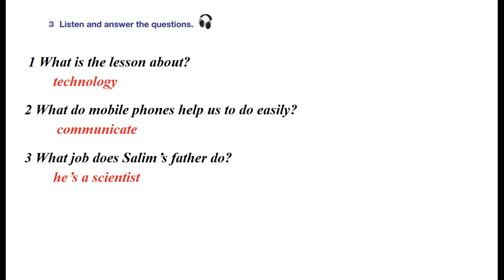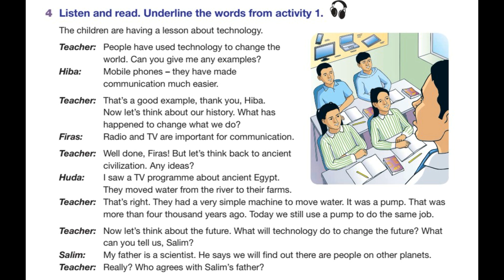درس Technology + حل التدريبات| الصف السابع| اللغة الانجليزية |الوحدة الاولي|الدرس (1)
Technology  |Unit 1| Grade 7 | English |English Palestine
 الوحدة الاولي
(Technology)
الدرس (1-8)
الفصل الدراسي الثاني
المنهاج_الفلسطيني_الجديد